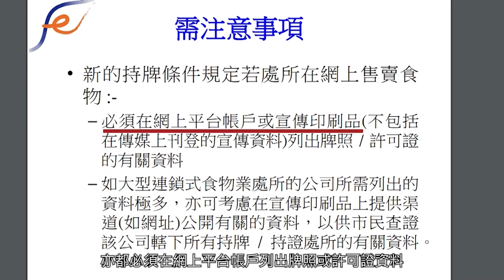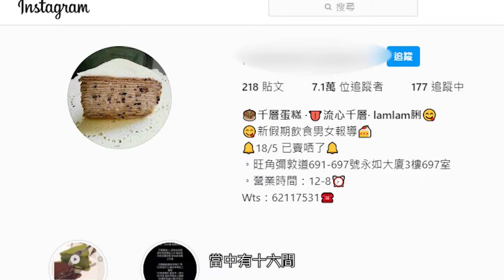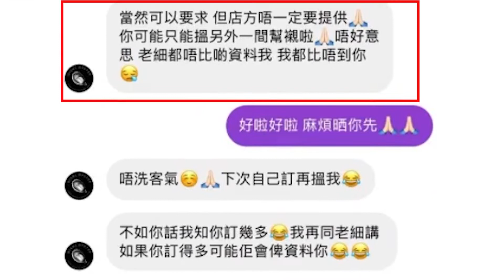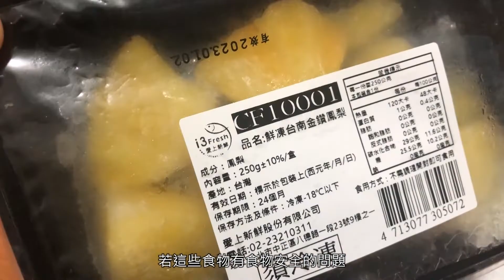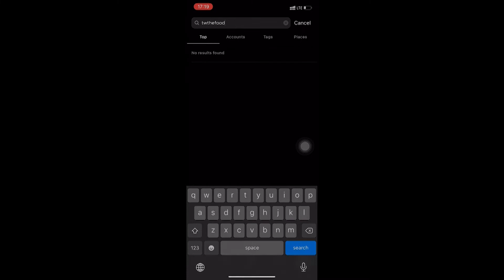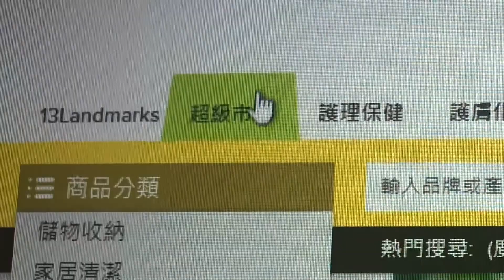海外食品網店牌照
新冠疫情下，香港人難以出外旅遊，留家用膳的機會也多了，網購海外美食的生意於是大行其道。不過記者發現一些網店並無按照法例要求，展示「網上銷售限制出售食物許可證」，情況如何？消費者就算想透過政府牌照資料庫查核，亦困難重重，為甚麼？